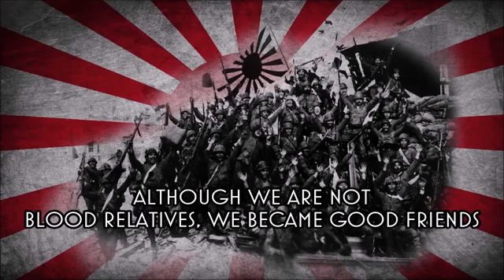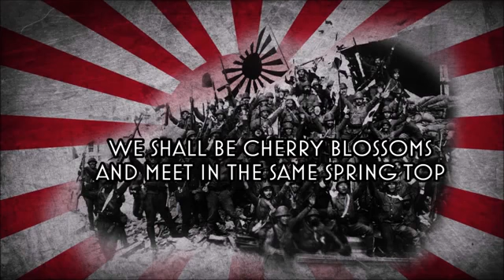Doki no Sakura - Cherry Blossoms of The Same Period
During World War II, soldiers of the same corps called themselves "douki no sakura" (Cherry blossoms of the same period), implying (and, perhaps, convincing themselves) that they were happy to fall and die for their country and their loved ones.

Lyrics:
貴様と俺とは同期の桜
(kisama to ore to ha douki no sakura)
同じ兵学校の庭に咲く
(onaji hei gakkou no niwa ni saku)
咲いた花な ら散るのは覚悟
(sai ta hana na ra chiru no ha kakugo)
見事散りましょ国のため
(migoto chiri masho no kuni no tame)

二、
血肉分けたる仲で はないが
(chiniku wake taru naka de ha nai ga)
なぜか気が合うて別れられぬ
(naze ka ki ga au te wakare rare nu)

三、
同じ航空隊の庭に咲く
(onaji koukuu tai no niwa ni saku)
仰いだ夕焼け南の空 に
(aoi da yuuyake minami no sora ni)
今だ還らぬ一番機
(ima da kaera nu ichiban ki)

四、
あれほど誓ったその日も待たず
(are hodo chikat ta sono hi mo mata zu)
な ぜに散ったか死んだのか
(na ze ni chit ta ka shin da no ka)

五、
離れ離れに散ろうとも
(hanarebanare ni chiro u tomo)
花の都の靖国神社
(hana no miyako no yasukunijinja)
春の梢（こず え）に咲いて会おう
(haru no kozue ni sai te ao u)